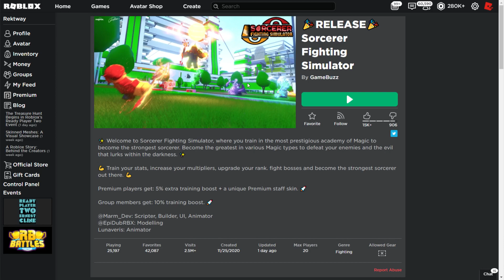I Tried MAXING Out EVERY Class In 1 Day... (Roblox Sorcerer Fighting Simulator)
I Tried MAXING Out EVERY Class In 1 Day... (Roblox Sorcerer Fighting Simulator) Just imagine Anime Power Fighting Simulator, and Super Power Fighting Simulator had a baby, and you get this game lol. It's a really good game, and you guys should check it out! Has plenty of powers, skills, training areas, boss fights, and different abilities. let me know what you guys think about this game!

What is ROBLOX? Roblox is an online virtual playground and workshop, where kids of all ages can safely interact, create, have fun, and learn. It’s unique in that practically everything on ROBLOX is designed and constructed by members of the community. ROBLOX is designed for 13 to 18 year olds, but it is open to people of all ages. Each player starts by choosing an avatar and giving it an identity. They can then explore ROBLOX — interacting with others by chatting, playing games, or collaborating on creative projects. Each player is also given their own piece of undeveloped real estate along with a virtual toolbox with which to design and build anything — be it a navigable skyscraper, a working helicopter, a giant pinball machine, a multiplayer “Capture the Flag” game or some other, yet­to­be­dreamed-up creation. There is no cost for this first plot of virtual land. By participating and by building cool stuff, ROBLOX members can earn specialty badges as well as ROBLOX dollars (“ROBUX”). In turn, they can shop the online catalog to purchase avatar clothing and accessories as well as premium building materials, interactive components, and working mechanisms.